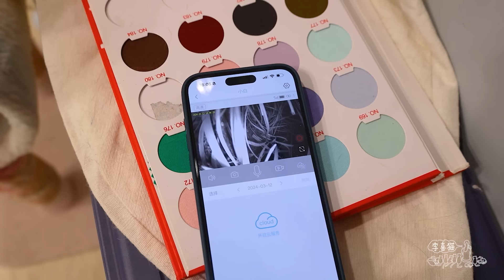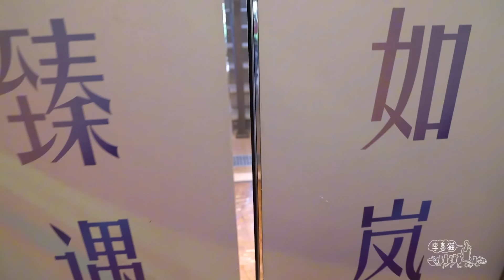狸花貓離家出走第20天：抓到貓了，但兩只我都不認識｜李喜猫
為抓自家貓放了個陷阱，結果十分鐘不到，抓到兩只貪吃流浪貓！｜李喜猫